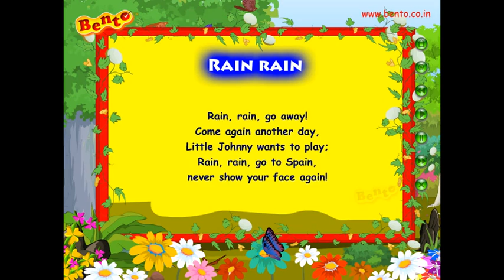Rain Rain Nice English Nursery Rhymes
This Super Hit Song is Very well animated in away kids can enjoy the music, follow the lyrics easily. We are sure this Nursery Rhymes for Children makes every kid enjoy and learn the moment.